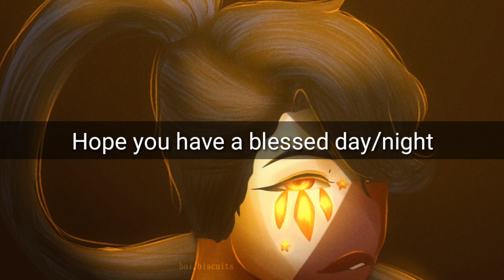Philippines [CountryHumans Speedpaint]